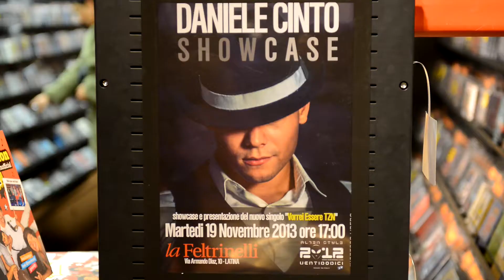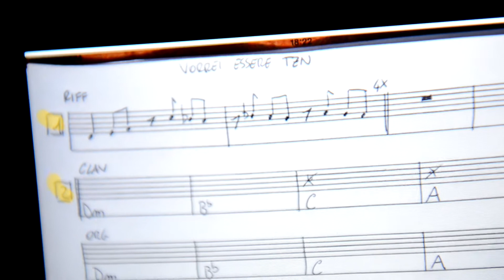Daniele Cinto - Vorrei Essere TZN (Live Showcase Feltrinelli, Latina)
Dopo il debutto discografico con "Maledetta Te", arriva in radio il nuovo singolo di Daniele Cinto: "Vorrei Essere TZN".
Un brano ironico, fresco, geniale nella composizione e nell'arrangiamento, con un ritmo incalzante, un riff che entra subito in testa, ed un titolo che fa chiaramente riferimento all'artista italiano Tiziano Ferro.
Il brano vanta collaborazioni importanti come Pino Saracini al basso e Nicola Valente alla batteria.
Il testo è chiaramente un tributo al grande artista a cui fa riferimento, attraverso continue citazioni di tutti i suoi grandi successi che hanno segnato la storia della musica italiana degli ultimi anni.
"Vorrei Essere TZN" sarà distribuito in tutti i media store digitali e verrà pubblicato in contemporanea con l'uscita del suo videoclip.